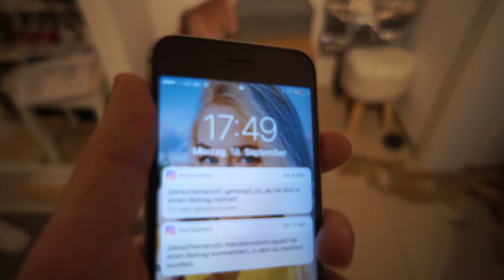WIR BAUEN UM! 😱 🔥 - IKEA VLOG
Hello! Mein Freund Marcel und ich bauen unsere Wohnung ein bisschen um. Wurde irgendwie mal Zeit! Dafür waren wir bei Ikea und haben einen kleinen Haus / Umbau Vlog für euch haha. VIEL SPAß!!

► unsere Kommode:  Ikea - HEMNES
Kommode mit 8 Schubladen, weiß gebeizt:

► Neue Nachttischlampen: Ikea - gold

► Spiegel: Ikea - Godmorgon (60 x 96)

► Schmink Licht

► MUSICAL.LY: sonnyloopings

🎶 MEINE MUSIK, die ich im Video benutze, ist von Epedemic Sounds